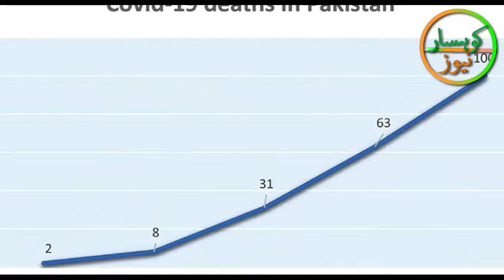What is the reality of Corona?? || Real or Fake || Awaaz-e-Kohsar